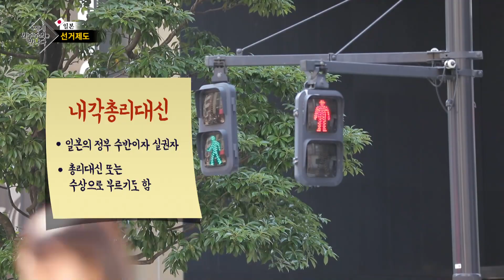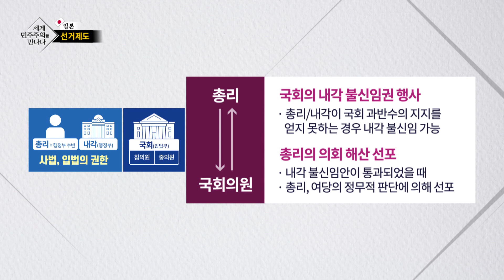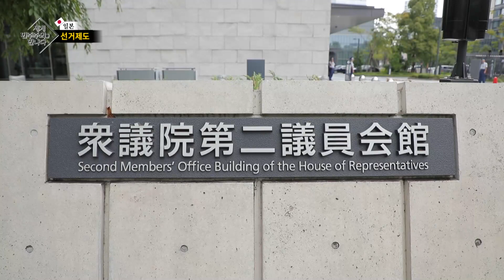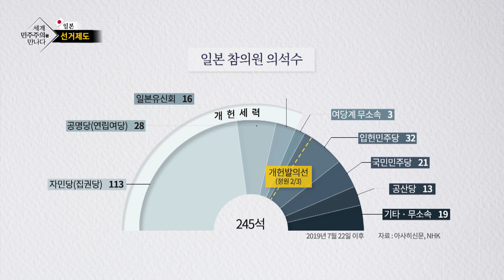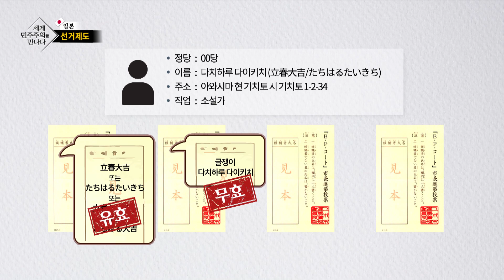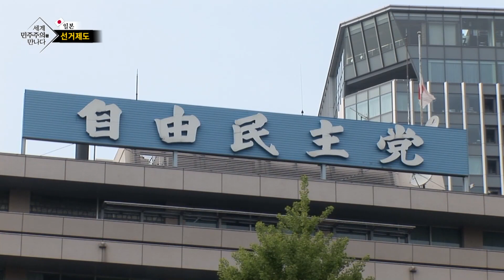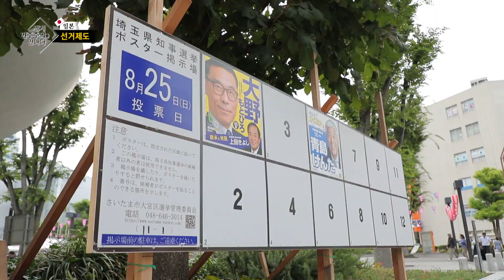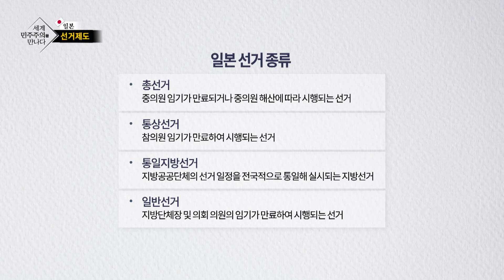15회 (일본) 선거제도 [세계 민주주의를 만나다]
각국의 선거제도와 정치문화, 일본 선거제도에 대해 알려줍니다.